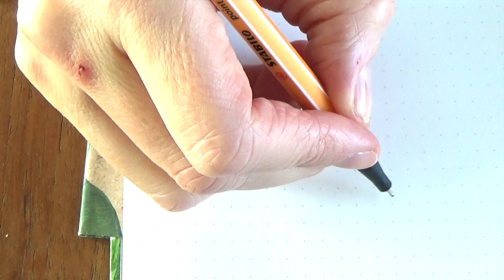#064 Minimandala - My large heart - pattern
If you draw a lot of those next to each other, you will create a beautiful pattern. I will advise this from now on with the mention of pattern.
Als je veel van deze naast elkaar tekent, maak je een mooi patroon. Wanneer het woord pattern vermeldt staat, geldt dit voor alle minimandalas